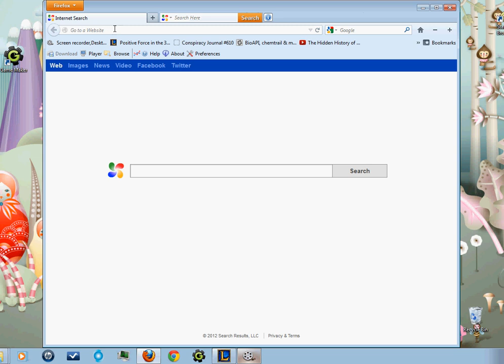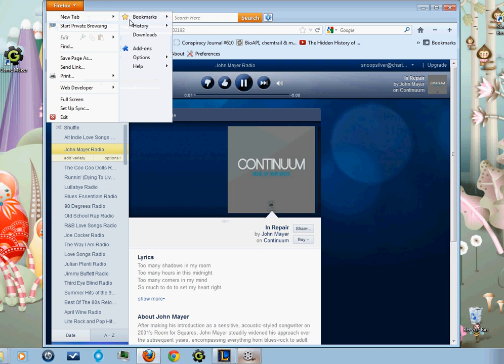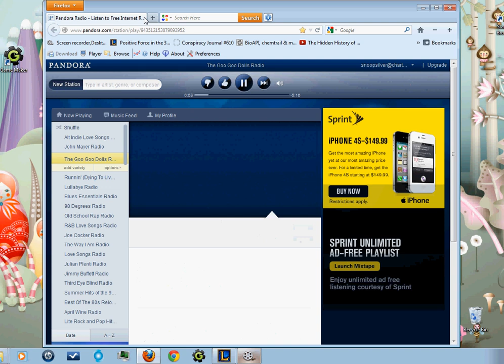pandora.com "are you still listening?" bypass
Heads up, turn volume down.    It is absurdly loud.

Tutorial on bypassing Pandora's are you still listening button before it pops up.  you can listen forever, and not have to click "i'm still listening" after following this tutorial.